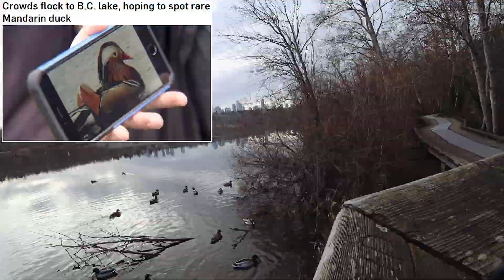Mandarin Duck Sighting On New Year’s Eve 2018 Walk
Vlog Topics:
-Spotted the highly talked about Mandarin duck at the lake today in BC Canada on my final New Year’s Eve Vlog